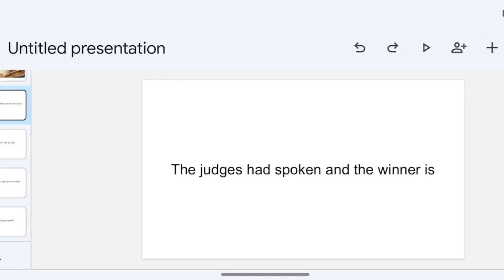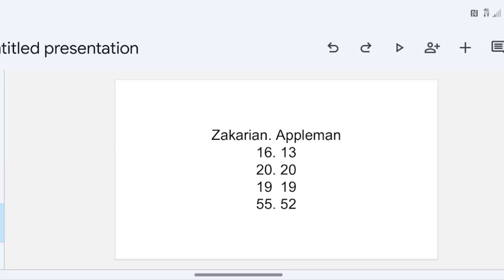Appleman vs Zakarian results